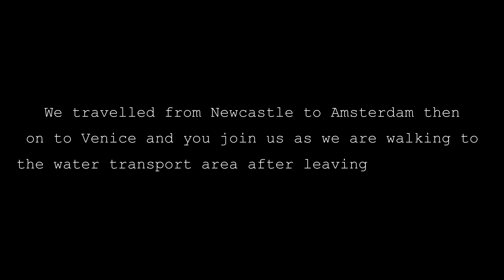Venice Italy VLOG / Osmo Pocket / 4K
This trip was a surprise from my wife for my 40th birthday. This was our 1st trip to Italy and armed with our Osmo Pocket and accessories, we captured the stay as we experienced it. Venice was such a beautiful city, it was a pleasure to film and have new moments to remember.